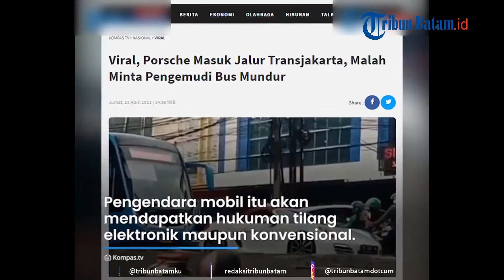Beredar Video Mobil Mewah Halangi Laju Busway Tak mau Ngalah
Kejadian itu diketahui berlangsung di Jalan Sultan Iskandar Muda, Gandaria Jakarta Selatan, Jumat (23/4/2021).

Bukannya merasa bersalah, ia justru melambaikan tangan dan meminta sopir Busway untuk mundur.

Aksi pengendara mobil berwarna putih tersebut satu di antaranya diunggah oleh akun @jakarta.terkini.

Dalam video, tampak pengendara mobil berhenti di jalur busway hingga menghalangi busway yang hendak melintas.

Sambil menurunkan kaca, pengemudi justru memberi kode pada sopir busway untuk memundurkan kendaraannya.

Meski begitum sopir busway tetap diam karena jalur tersebut memang jalur khusus busway.

Sampai akhirnya, pengemudi bus terus membunyikan klakson dan mobil putih itu kemudian tancap gas dan melaju di jalur busway.

editing W